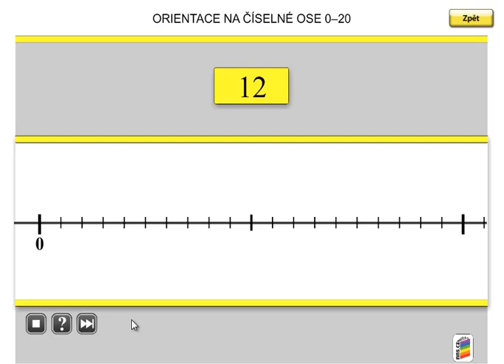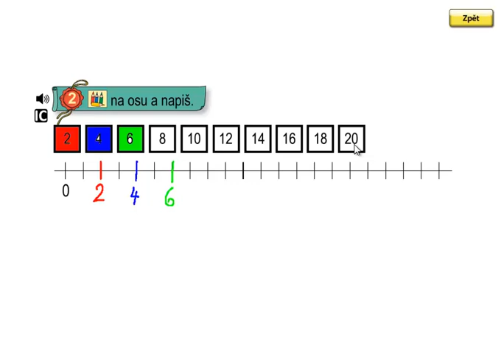Matýskova matematika 3.díl, strana 36, cvičení 2